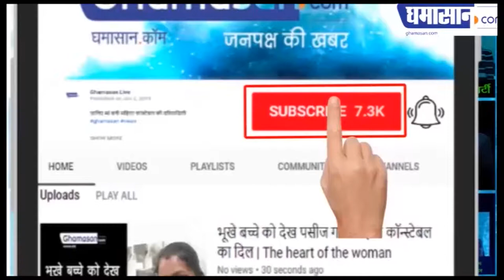श्राद्ध पक्ष में पक्षियों के लिए पत्तों में भोजन क्यों रखा जाता है | Pitru Paksha 2019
इंदौर में डिस्पोजेबल की बजाए पत्तों पर रख रहे हैं भोजन |